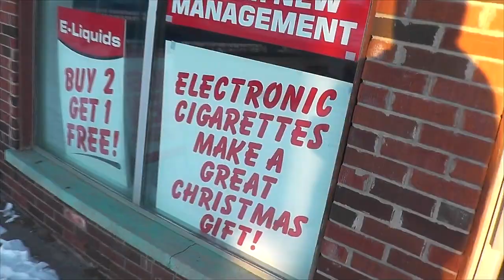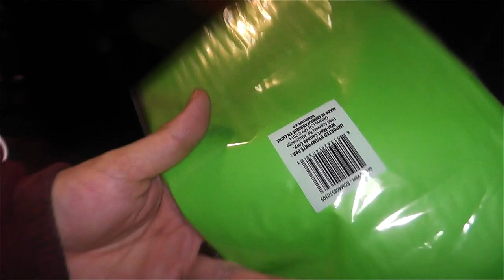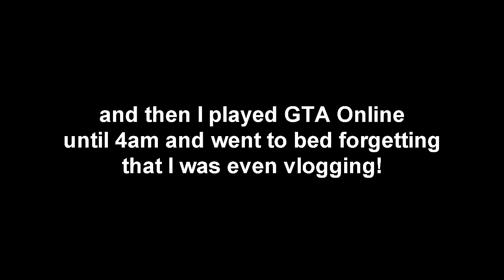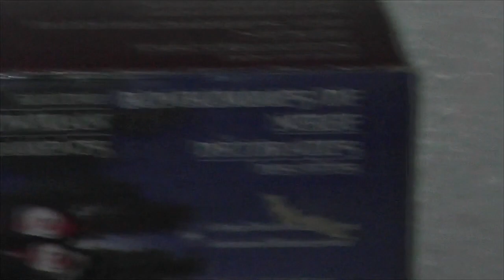Xmas Shopping and Fun Things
Time to finish off xmas shopping.  This is a full weekend vlog because I once again got trapped in the world of Grand Theft Auto Online!